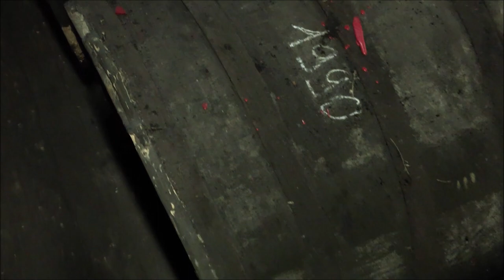Cognac Frapin - Vintage 1990 / 27 Years Old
Elegant, supple and bright; Frapin Millésime 1990 – 27 Years Old is a truly exceptional cognac. It is the result of a complex alchemy; a union of a unique terroir, knowledge passed from generation to generation and a passion for excellence. It embodies the Frapin style with its voluptuous aromatic richness and its infinitely long finish.
The 1990 vintage was an unusual year that has endowed Frapin Millésime 1990 with a unique personality. It comes entirely from Frapin’s Les Gabloteaux vineyard located within their 314 hectare domaine.